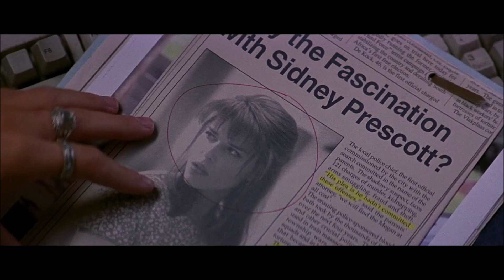Scream 1-5: Something To Die For